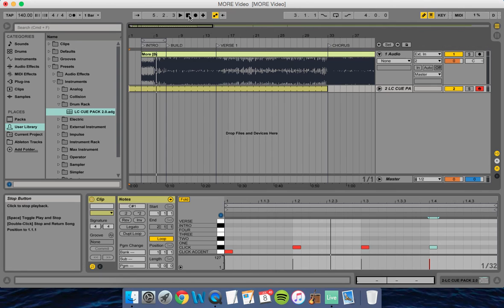Creating a Click Track in Ableton Live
Worship Band University shows you how to create a Click Track in Ableton Live. Sometimes you just don't want to use Ableton's built in metronome. So this video will show you how to quickly create a click track.